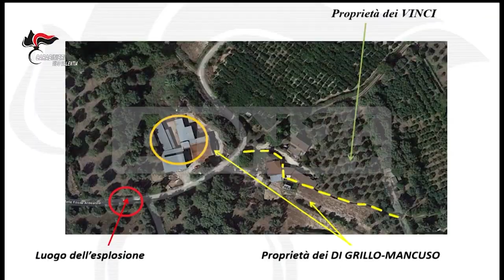Catanzaro | Demetra 2 ridotte pene